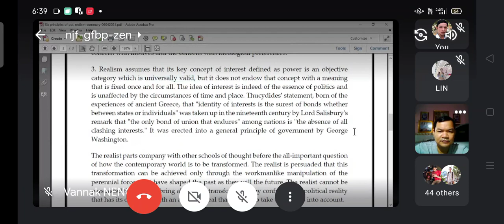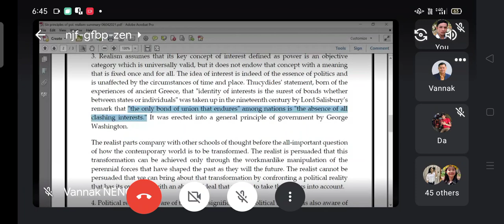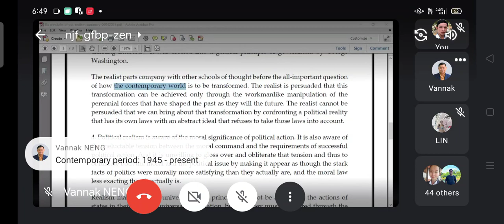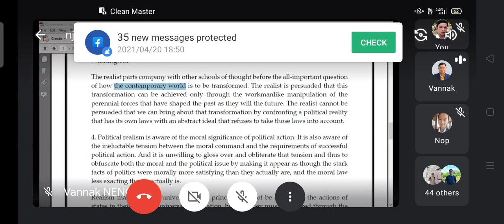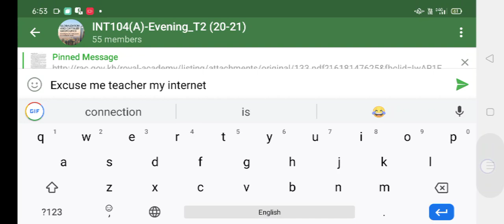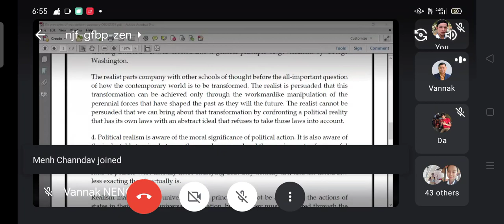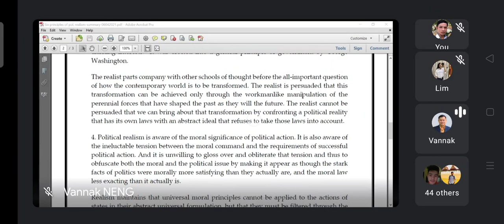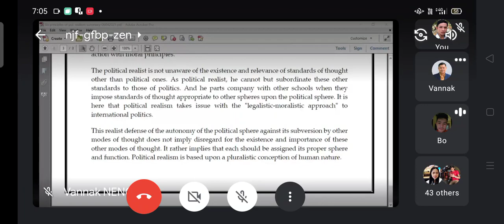INT 104 (8.2): 20/04/2021